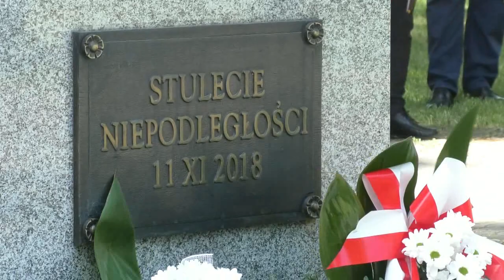Święto Konstytucji 3Maja w Gminie Kodeń| Radio Biper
3 maja Gmina Kodeń uroczyście świętowała 233. rocznicę Konstytucji 3 Maja.